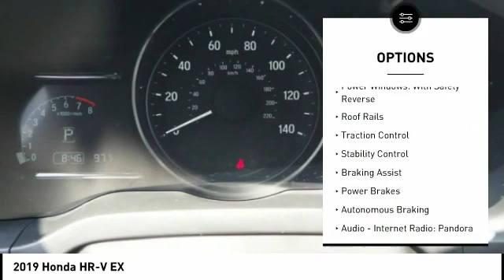2019 Honda HR-V KM715459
2019 Honda HR-V EX

Duval Honda
1325 Cassat Ave.

Pick up this  2019 Honda HR-V, available today at Duval Honda. This could be the one you've been searching for.